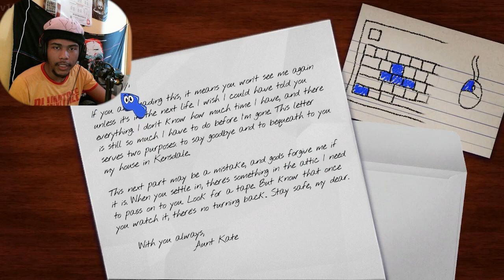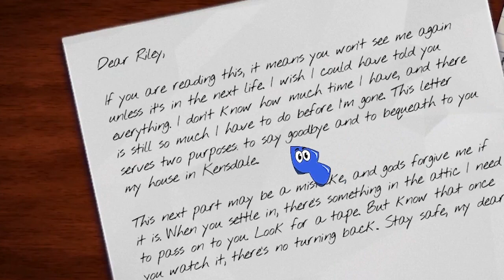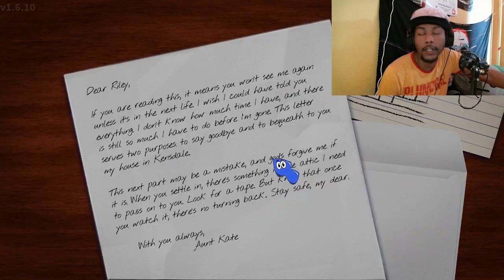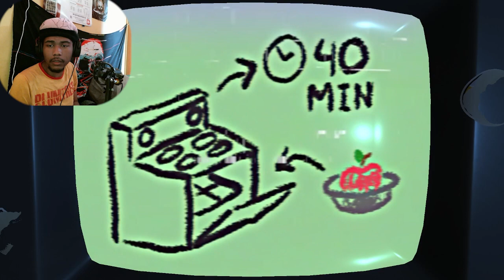MY AUNT GOT ME A CRIB!!! BUT ALSO GAVE ME CURSED CHILDREN'S TAPES!!! - Amanda The Adventurer (P1)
My aunt Kate gave me her house in her will. But what she didn't tell me was there are cursed tapes in the attic. And it's not The Ring... maybe even worse. This is Amanda The Adventurer.

See you everyone next week for a part 2!